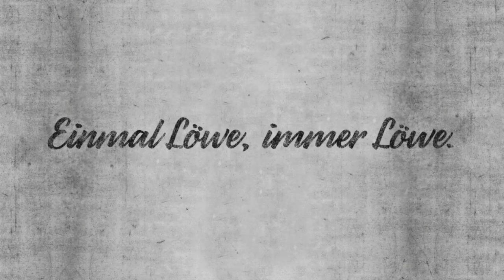Löwenrunde // 33. Spieltag // 1860-Nürnberg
Torsten Fröhling: "Volles Haus löst Freude pur aus."